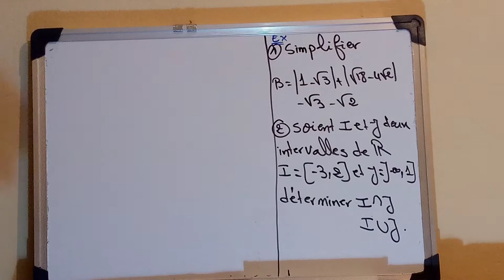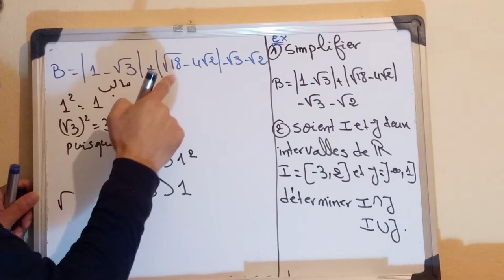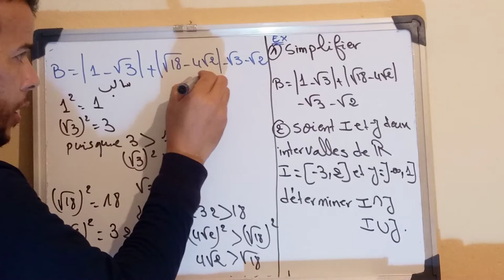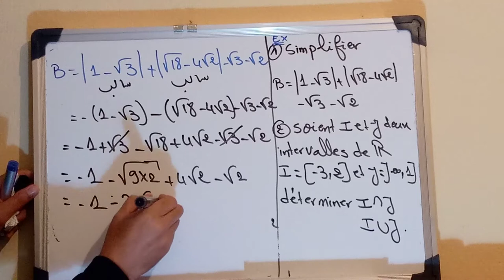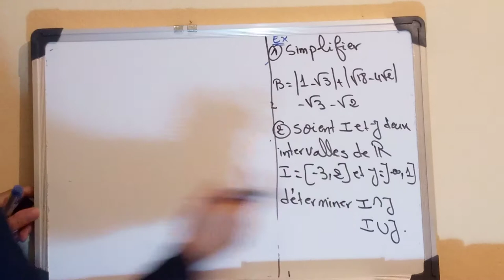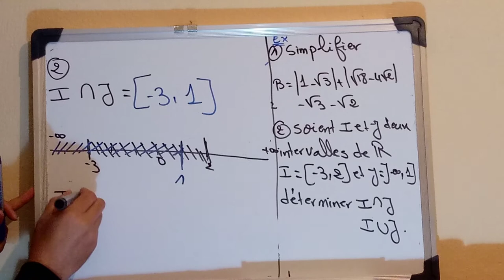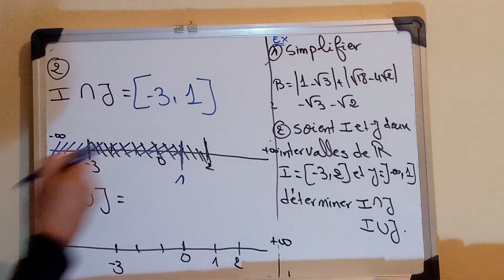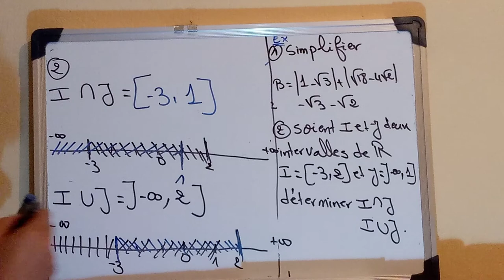Exercice Ordre dans R Tronc commun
تمرين مهم للاستعداد الجيد للفرض 2
Tronc commun